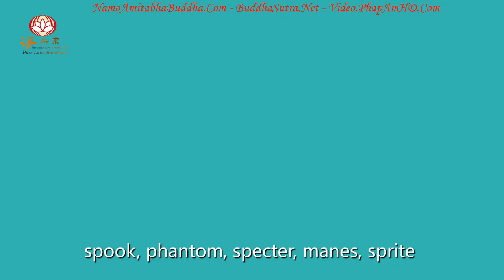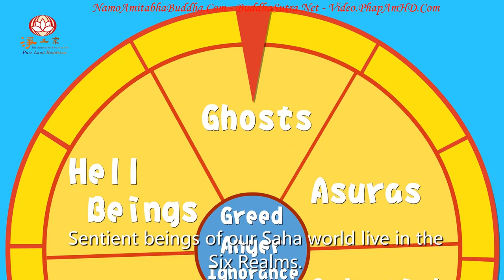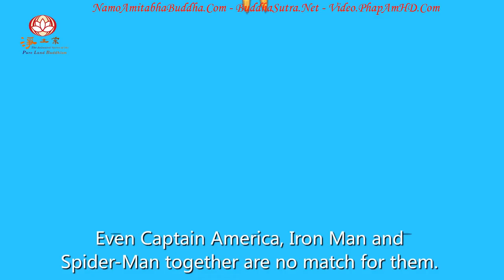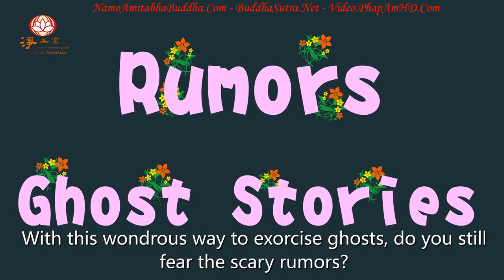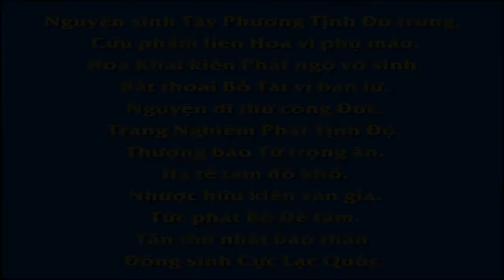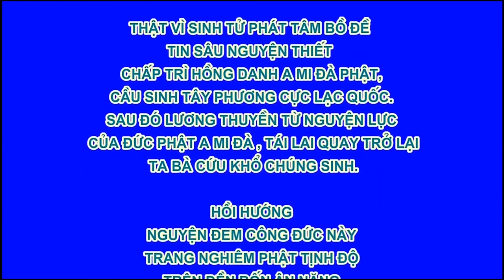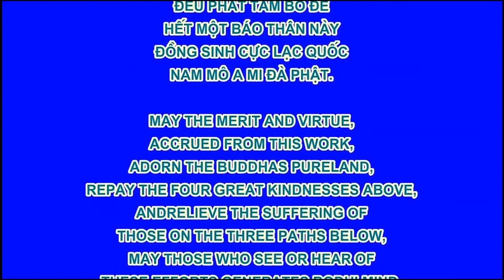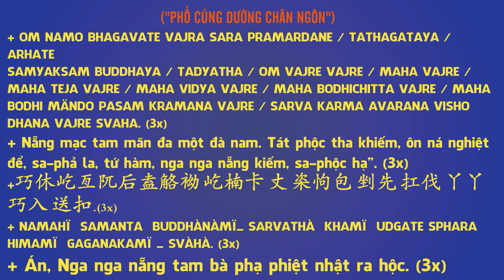Halloween Tips to Avoid Evil Spirits, Pháp Âm HD